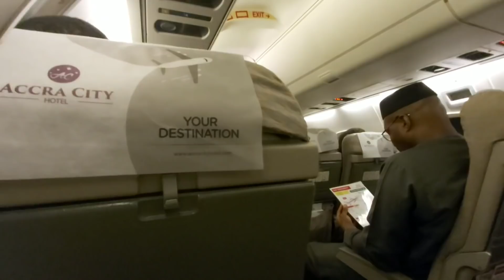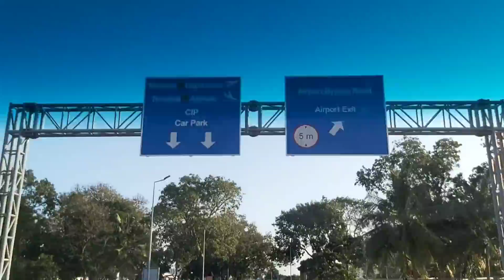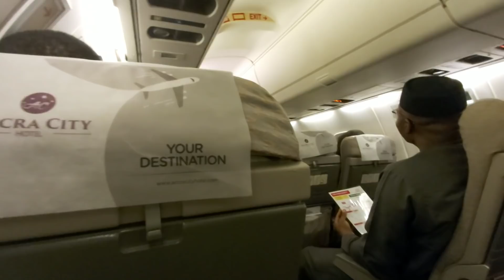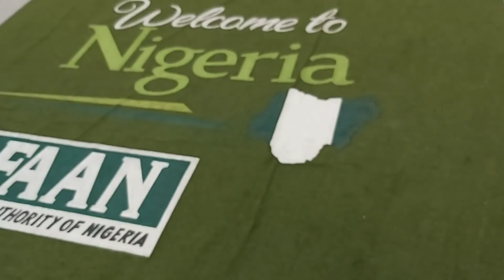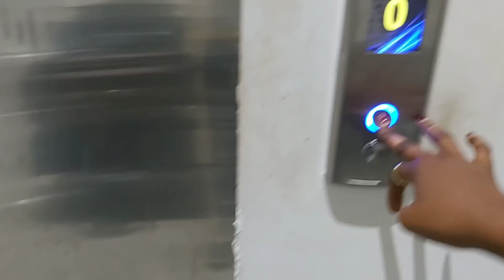FLY WITH ME TO NIGERIA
I'm finally leaving Accra. I want to say thanks to everyone that made my stay in Ghana beautiful ❤ I love and appreciate each one of you.
Thanks to my awesome subscribers for your endless love and support 😘 I am the most blessed YouTuber I  town simply because of y'all.

TOOLS I USE AND HIGHLY RECOMMEND

Filming Camera:

iPhone (for Vlogging):

Microphones:
SponsoredRØDE Wireless GO II Ultra-compact Dual-channel Wireless Microphone System with Built-in Microphones, On-board Recording and 200m Range for Filmmaking, Interviews and Content CreationUSB

Soft Box
NEEWER 700W Equivalent Softbox Lighting Kit, 2Pack 5500K CFL Lighting Bulbs, 24x24 inches Softboxes with E26 Socket, Photography Continuous Lighting Kit Photo Studio EquipmentAluminum

Drone:

DJI Mini 2 Fly More Combo - Ultralight and Foldable Drone Quadcopter, 3-Axis Gimbal with 4K Camera, 12MP Photo, 31 Minutes Flight Time, OcuSync 2.0 HD Video Transmission,QuickShots with DJI Fly App

Ring Light:
SponsoredTONOR 12" Large Ring Light with Stand and Phone Holder，LED Selfie Ring Light with Tripod Stand for Phone, Dimmable Circle Ligh with Bluetooth Remote for Tiktok/YouTube/Makeup/Photography/Vlog TRL-20Bluetooth

Tripod Stand:
SponsoredJOILCAN Camera Tripod for Canon Nikon, 74" Lightweight DSLR Tripod Camera Stand with Detachable Head and Universal Phone Mount, Reinforced Aluminum Tall Tripod for Vlog Live Streaming Max Load 14LBCamera, Smartphone

Phone Tripod Stand:
Phone Tripod, RealPlus Flexible Mini Tripod for iPhone Android Phones Small Camera with Carrying Bag-Gift for Women & MenBLACK1

STORAGE
Hard Drive:
WD 1 TB Elements Portable External Hard Drive - USB 3.0, Black1 TB

SanDisk 128GB Ultra microSDXC card + SD adapter up to 140 MB/s with A1 App Performance UHS-I Class 10 U1Micro SDXC

SanDisk Ultra 64 GB microSDXC Memory Card + SD Adapter with A1 App Performance Up to 120 MB/s, Class 10, U1, Red/GreyMicro SDXC